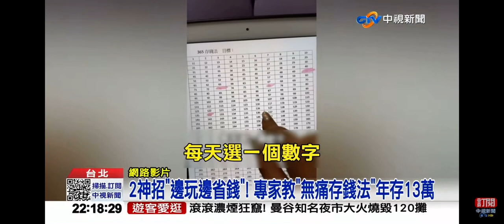2023-12-14中視2200即時新聞現場-物價飆麥當勞再漲2.4%! 專家教＂無痛存錢法＂年存13萬